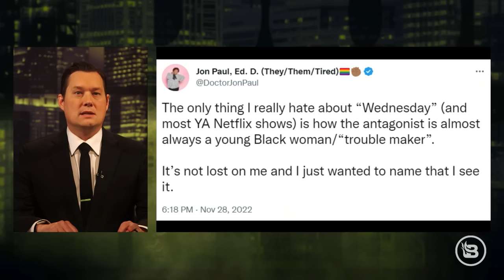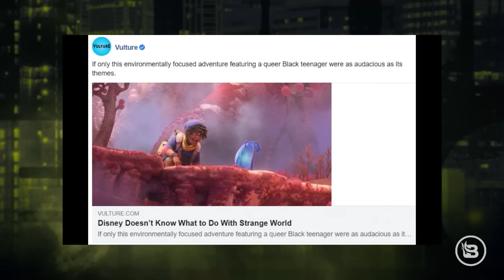Don’t Be FOOLED — the Woke Virus Still Thrives in Disney | Ep 621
Just because Bob Iger is back at Disney and playing the media like a fiddle doesn’t mean the company is going to depart from its path of wokeness. Stu Burguiere breaks down the latest news about Disney and shares a personal experience he had with the modern "House of Mouse." Then, entrepreneur James Altucher joins with his thoughts on the collapse of FTX and its embattled leader, Sam Bankman-Fried. And Kanye West (or Ye) outdoes himself yet again.

PRE-BORN!
Will you help rescue babies’ lives? That’s pound 250, keyword “BABY”, or go